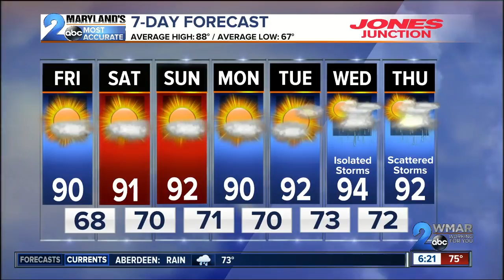The Severe Threat Comes To An End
Severe weather wraps up for a great weekend ahead.